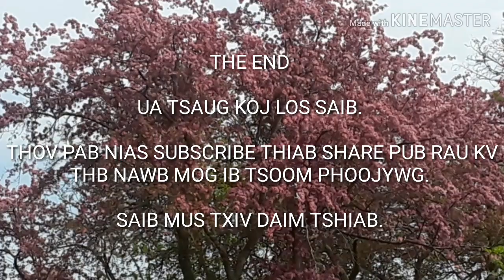Nyob ib leeg kho siab ua luaj no by Luj Yaj